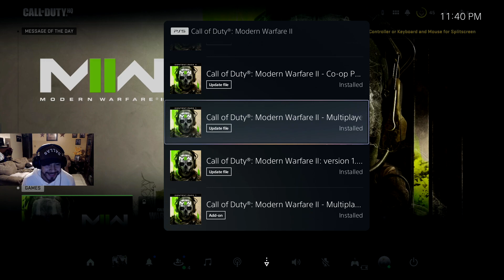I got the Pink Camo then they messed it up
I unlock the pink camo in call of duty modern warfare 2 and then they decided to mess it up :(